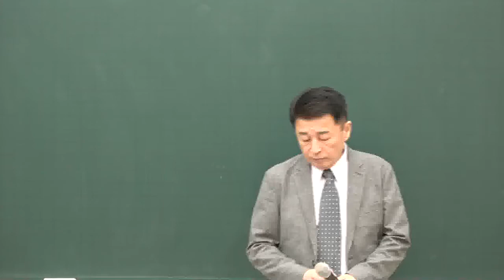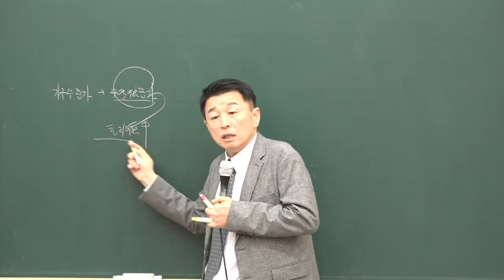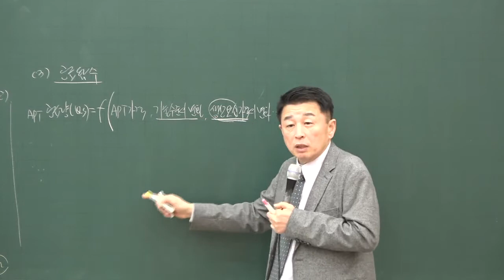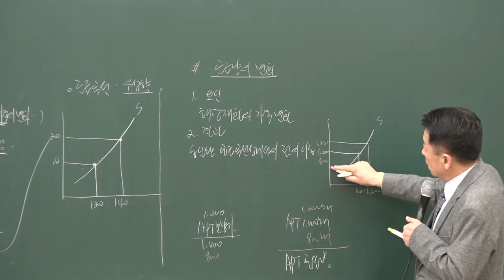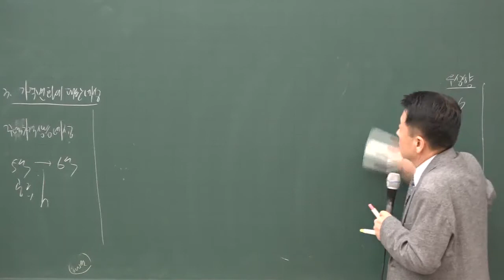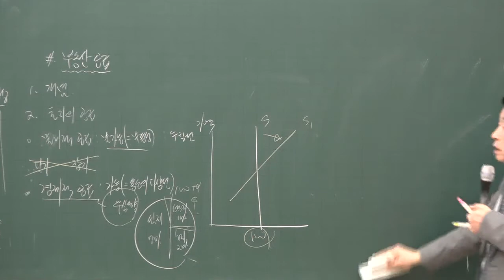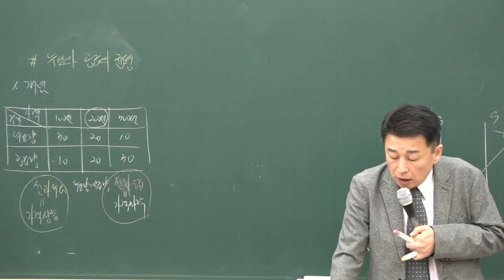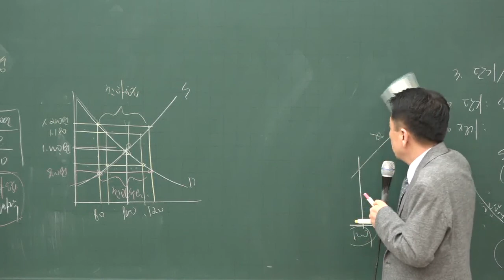2020 기본이론 공인중개사 부동산학개론 7